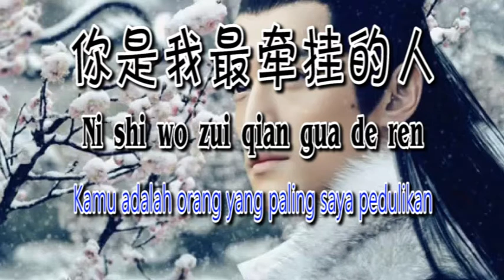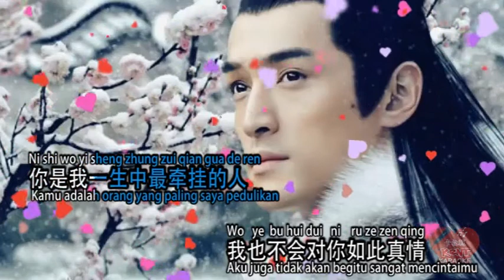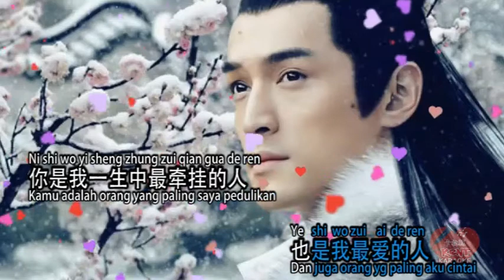Ni shi wo zui qian gua de ren - 你是我最牵挂的人 - Kau orang yang paling ku kuatirkan - Terjemahan - Lirik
❤️ Top Chinese Songs 2019